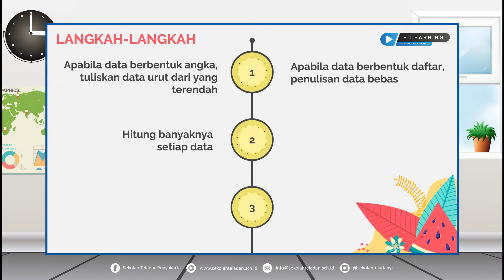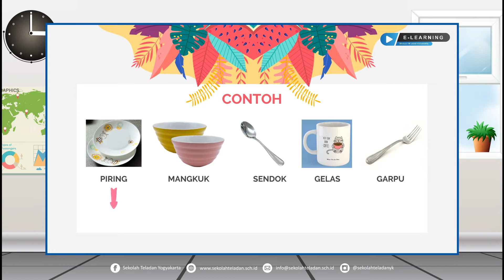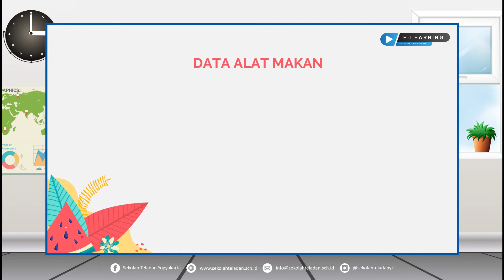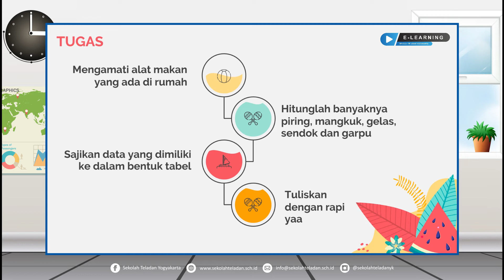SELASA MATEMATIKA BUNDA AMA KELAS 5